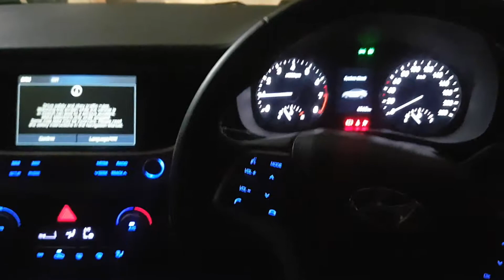Hyundai verna 2019 startup